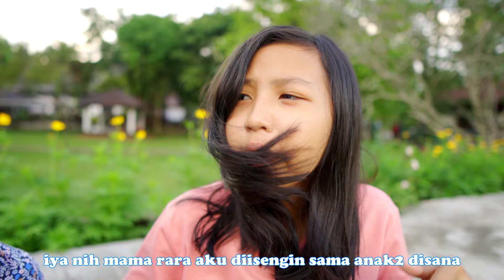Rambut anti bully RaRa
Ada 4 macam B4Q Kiddie vitamin & pelicin rambut anak2 tanpa dibilas  :
1. Olive oil pink utk rambut keriting, kasar & mengembang
2. Urang aring ungu utk rambut normal setelah berenang
3. Kemiri oranye utk rambut kering & kusam.
4. Lidah buaya hijau utk rambut kering & tipis
Cara pakainya juga mudah bisa cek videonya 👉
Yang rambut anaknya suka kusut yuk buruan cek IG nya
Bisa juga diorder melalui shopee tokopedia bukalapak : BQ4HAIRLINE
Atau bisa wa ke : 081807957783